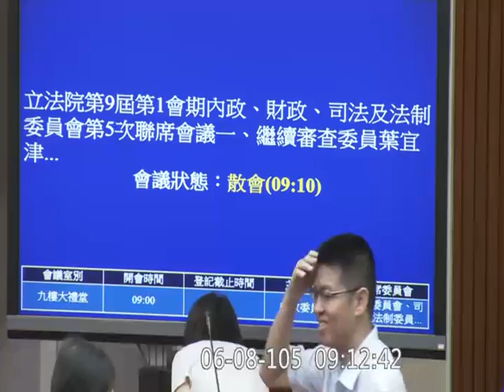20160608 不當黨產處理條例 (確認議事錄) 陳其邁 林德福 張麗善 內政 財政 司法法制 聯席【立法院演哪齣？】